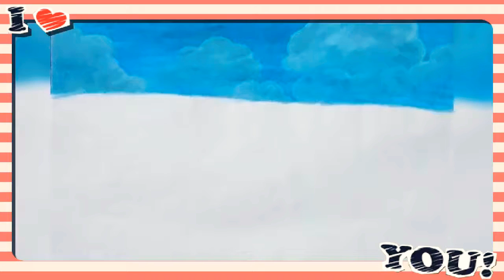Three Best Friends Painting